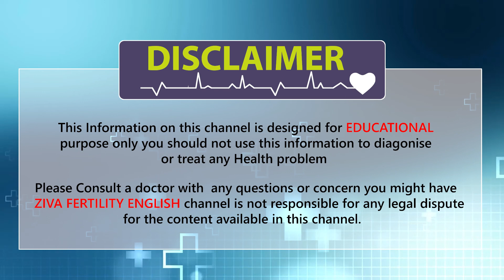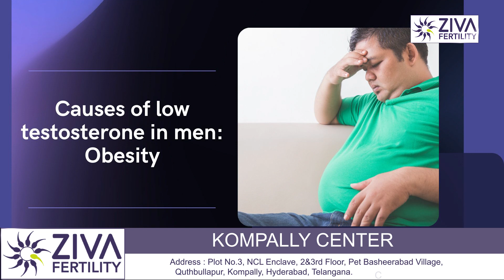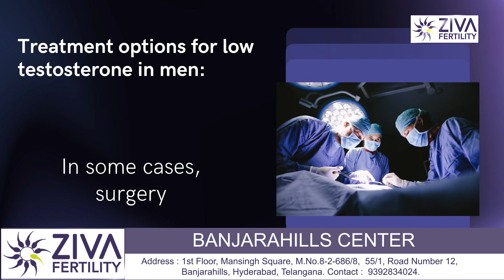Low Testosterone Effect Fertility ? || Male Infertility || Dr Chekuri Suvarchala || ZIVA Fertility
Dr. Chekuri Suvarchala (Scientific Director, Masters in Clinical Embryology (Australia & UK, PhD (Genetics)) - Topic: " Low Testosterone Effect Fertility ?  " - ZIVA Fertility English -  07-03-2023

Ziva's Success story:
1)  22+ Years of Experience
2)  Around 90% Success Rate
3)  10,200 ICSI Cycles
4)  2,200 IVF Cycles
5)  4+ Centers in Hyderabad